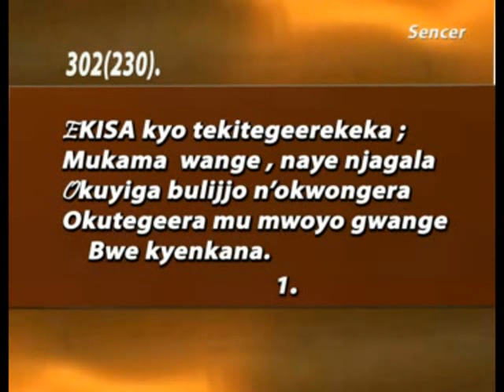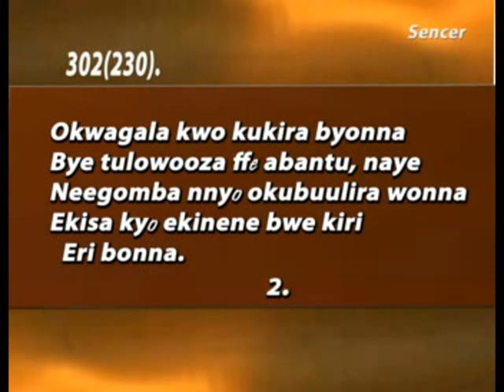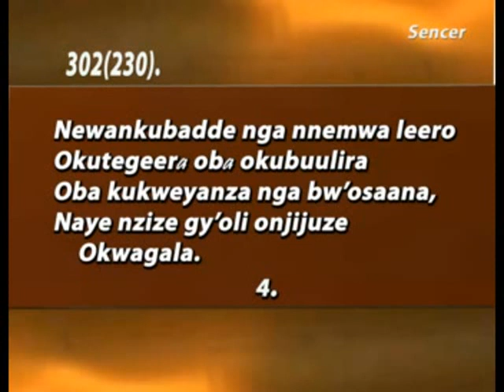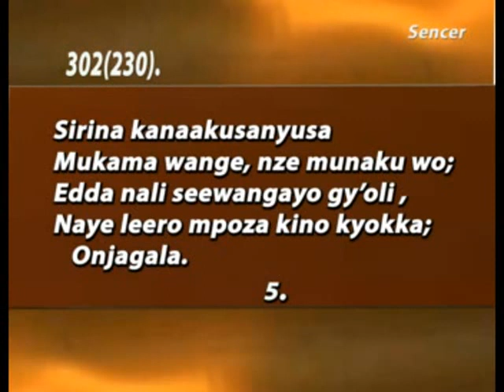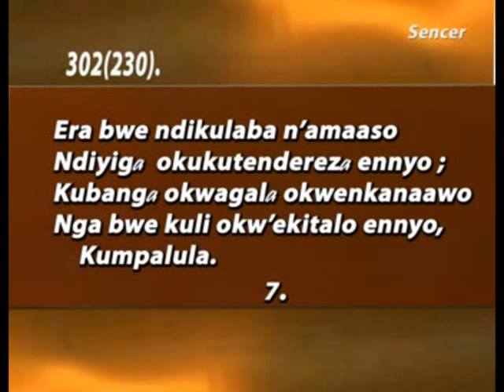302(230) Ekisa kyo tekitegerekeka Namirembe Cathedral organ Church of Uganda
Church of Uganda Luganda hymn
Namirembe cathedral organ
Organists by William Nyende
visual editor by Samuel Kanyike